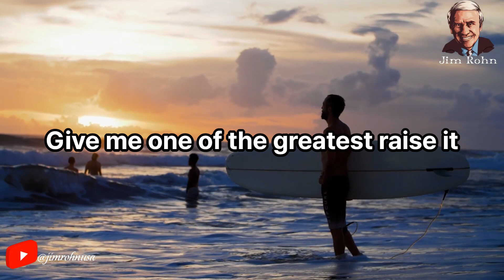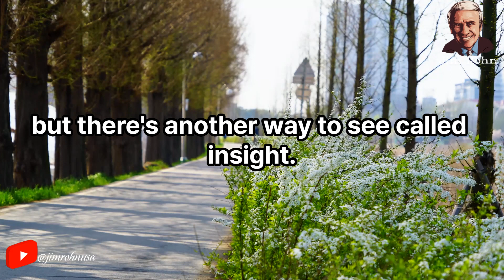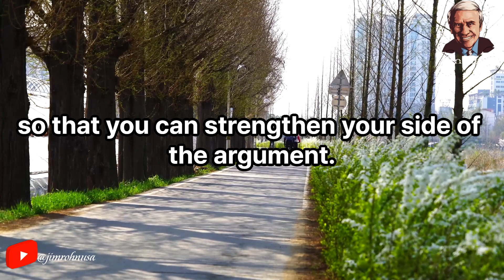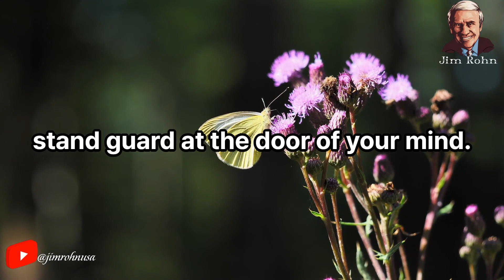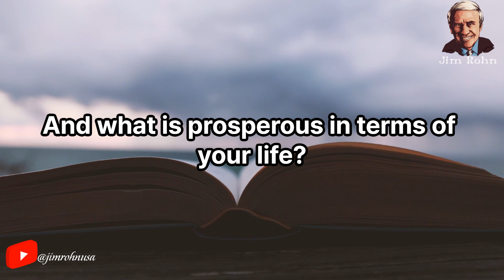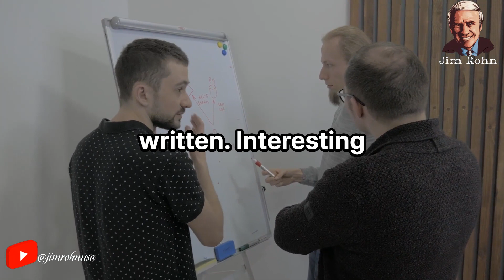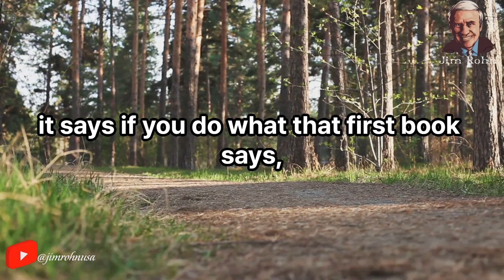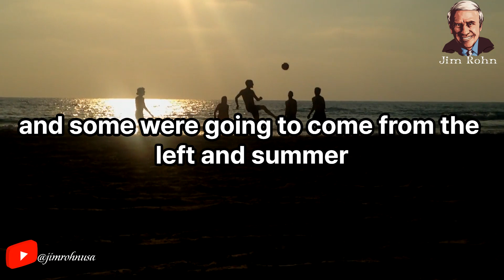Jim Rohn - Focus On Becoming The Best - Best Motivational Speech Video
Video : Jim Rohn - Focus On Becoming The Best - Best Motivational Speech Video

✅ Jim Rohn best quotes:
...v.v...

Seach:
- Jim Rohn